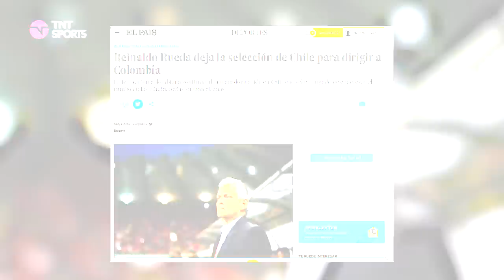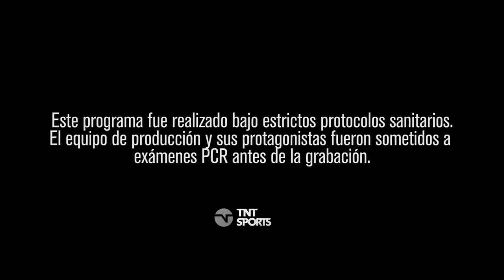LOS DT DE LA ROJA 💪⚽️ Martín Lasarte mano a mano con Claudio Borghi y Juvenal Olmos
Claudio Borghi y Juvenal Olmos profundizaron en las ideas de Martín Lasarte tras asumir como el nuevo director técnico de la Selección de fútbol de Chile.

En una conversación honesta entre entrenadores de La Roja, Machete se refirió a la capitanía en su equipo, cómo ve las clasificatorias rumbo a Qatar y cuál es su perspectiva respecto al recambio.